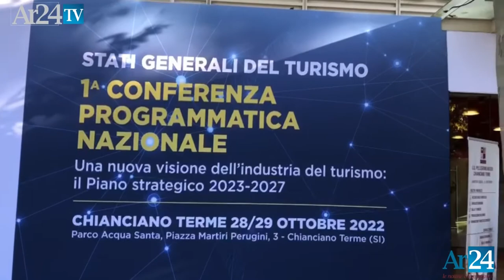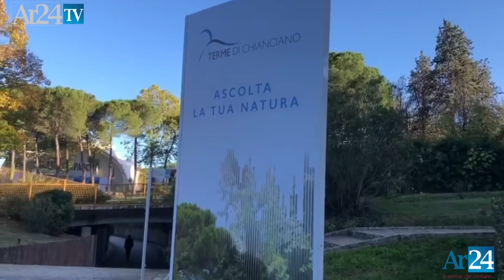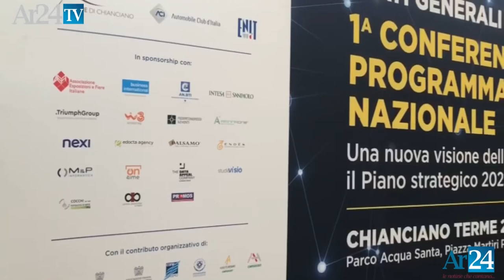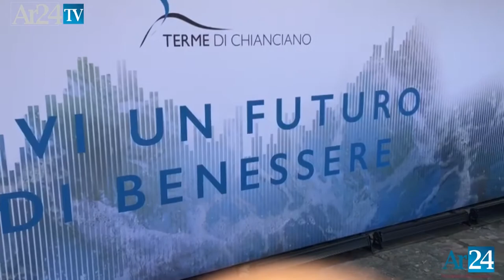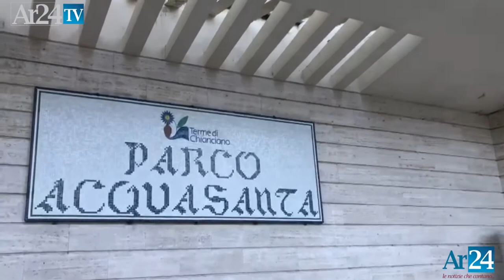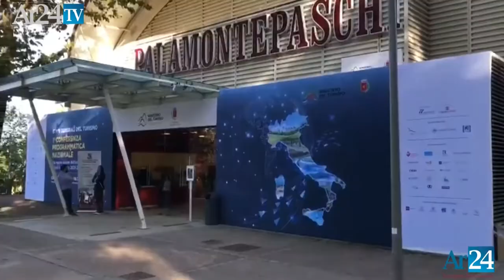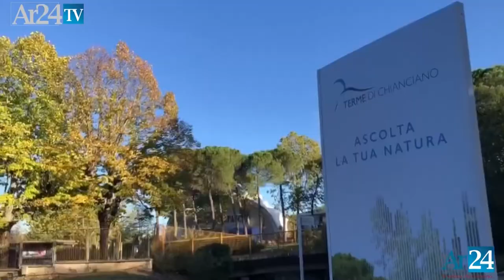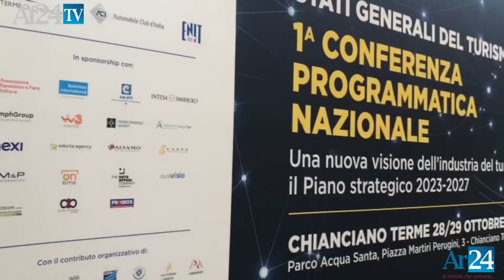Stati Generali del Turismo a Chianciano Terme